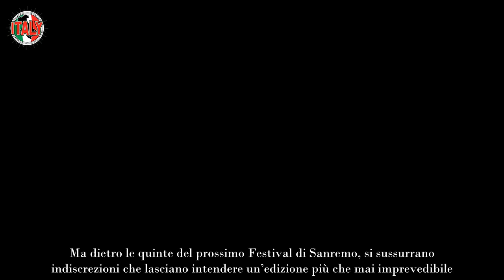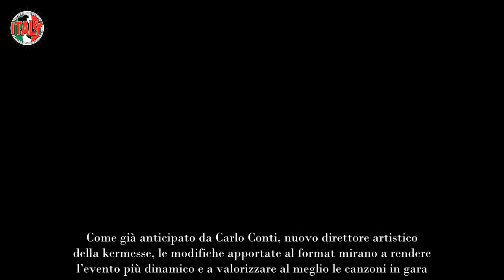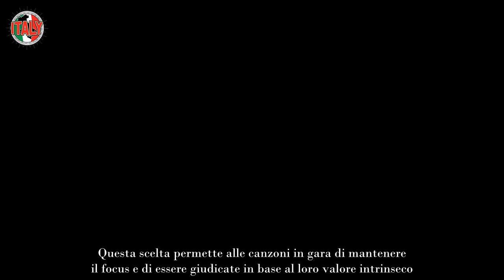Carlo Conti, ha detto no al più atteso di tutti adesso la notizia è ufficiale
Carlo Conti, un nome che evoca serate all’Ariston ricche di emozioni e sorprese. Ma dietro le quinte del prossimo Festival di Sanremo, si sussurrano indiscrezioni che lasciano intendere un’edizione più che mai imprevedibile.

Qualcuno sostiene che il conduttore storico abbia posto un veto su alcune proposte, o forse ha dovuto rinunciare a collaborazioni che tutti davamo per scontate.

Sarà vero che Conti, noto per la sua eleganza e la sua capacità di mediare tra le diverse anime del Festival, abbia dovuto prendere decisioni impopolari? Prepariamoci a un Festival che promette colpi di scena e polemiche, un confronto tra passato e presente che potrebbe riscrivere la storia della kermesse.